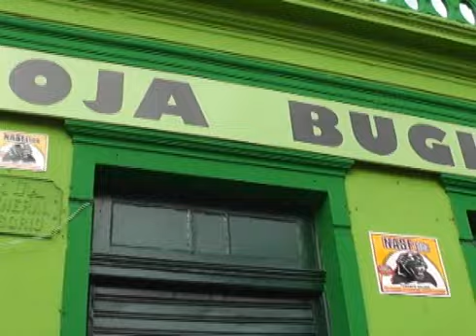Matéria Ganhador 1º prêmio sorteio 18-05-2014 Trilegal Tchê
Ganhador Jair Costa da cidade de Pelotas
1º Prêmio: Fiat Palio